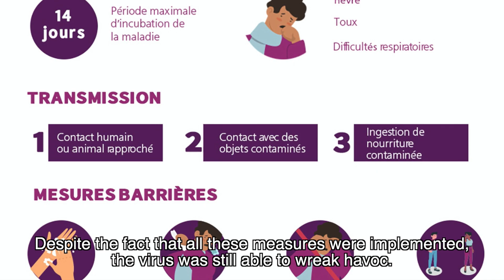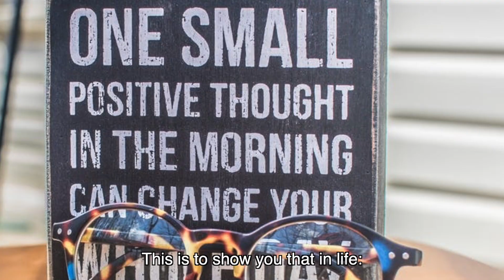The Fight We All Fought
Directed by Bazil Luze Neida